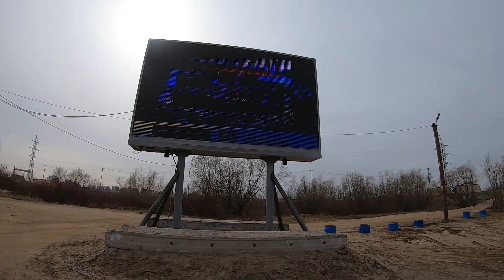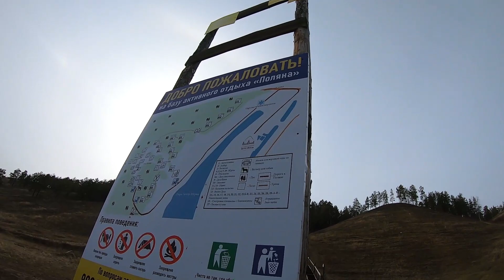Якутск преобразился! +20. Моя метаморфоза на ваших глазах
В этом видео я наглядно на ваших глазах применил принцип:
"ДЕЛАЙ ЧТО-НИБУДЬ"

   Когда стандарт успеха - ДЕЙСТВИЕ
                 неудача теряет значимость
   Когда ВДОХНОВЕНИЕ воспринимается
              как награда а не как условие
              мы движемся ВПЕРЕД!

Инстаграм Павла Нигодина

Как и многие в этой жизни я долго пытался найти свое место в ней.
И вот наконец я нашел свой путь, изменил себя.
В сказочной морозной Якутии, стране вечной мерзлоты.
И теперь я на своем примере хочу показать, что этого может добиться каждый.
Главное задаться целью и уверенно следовать выбранному курсу.